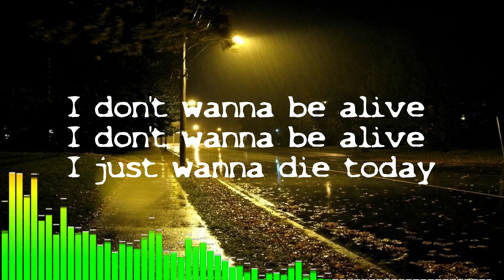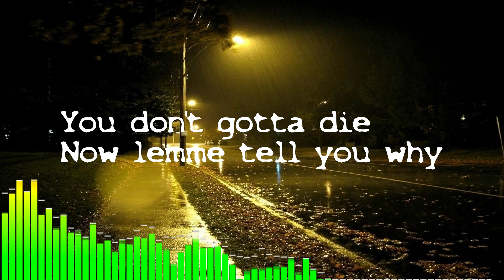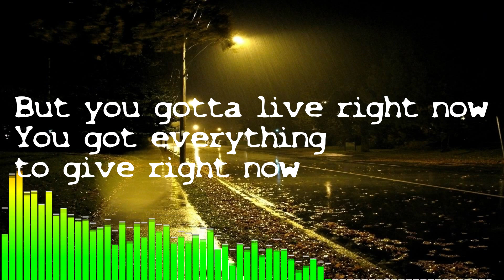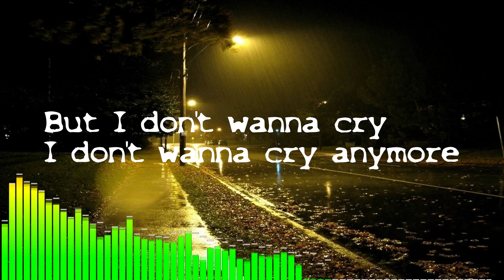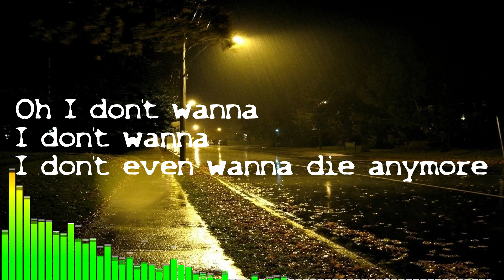(Lyric Video) 1-800-273-8255 By Logic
Featuring Alessia Cara & Khalid
Produced by 6ix & Logic
Album Everybody